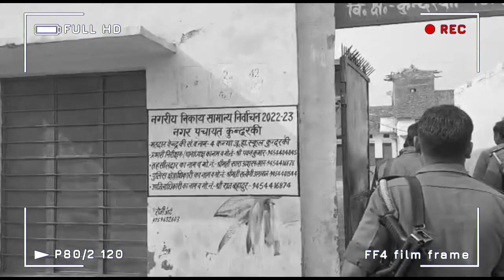Muradabad : एसडीएम ने किया बूथों का निरीक्षण, सीसीटीवी के दिए निर्देश !!